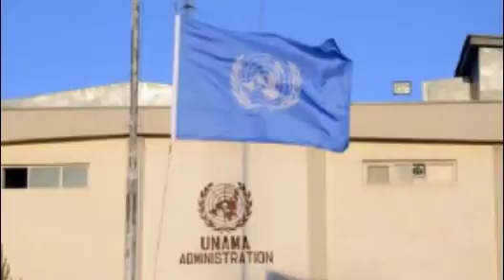......یوناما اگر طالبان خشونت را پایان ندهند نابو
تازه
عاجل
مهم
طالبان
ناتو